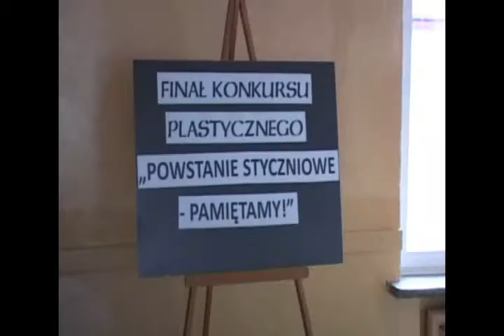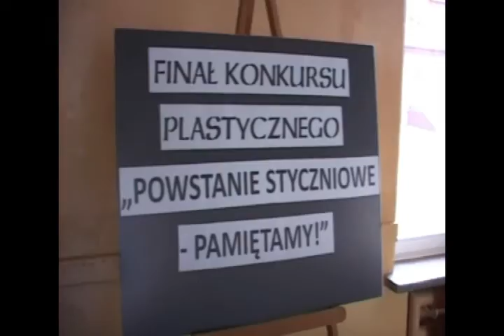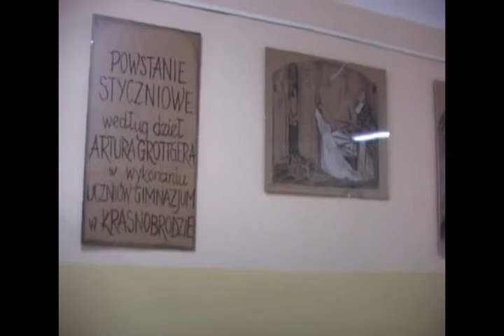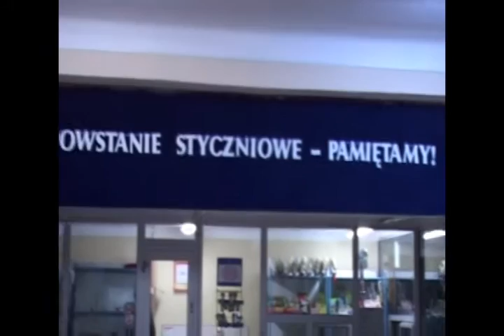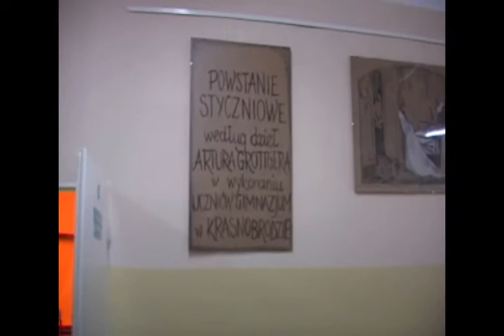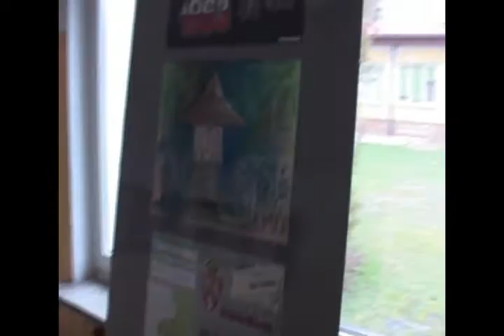Wystawa Powstanie styczniowe Pamiętamy 23 03 2017 r ZSO Krasnobród xvid